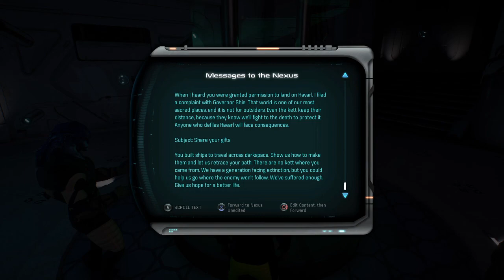36th part (Mass Effect: Andromeda)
Mass Effect: Andromeda has been published and it is time to play it.

Mass Effect: Andromeda on ilmestynyt ja on tullut aika pelata sitä.